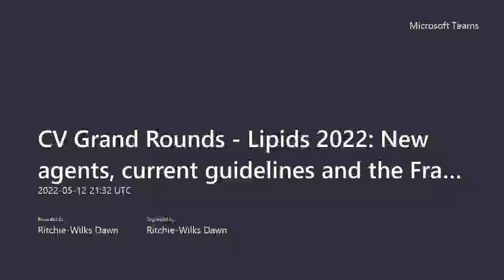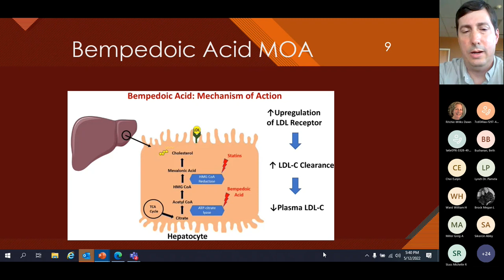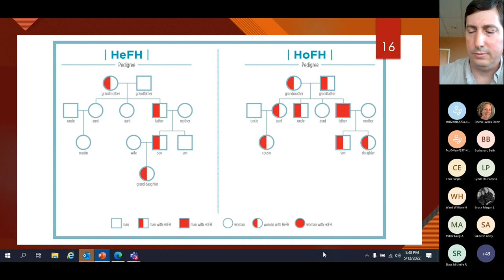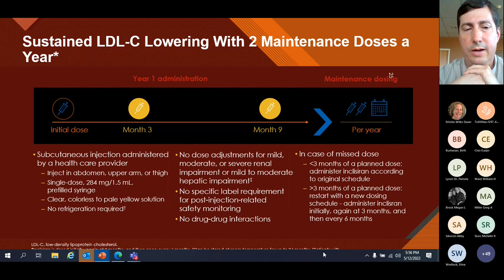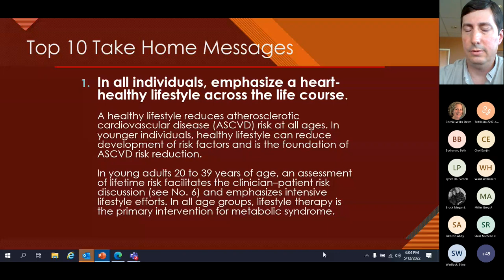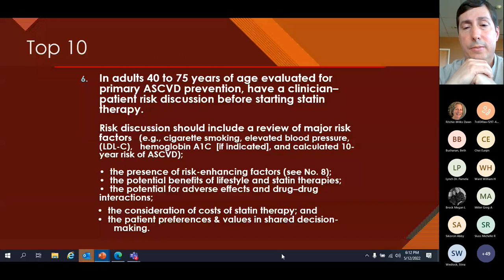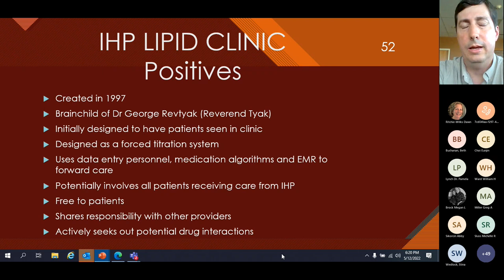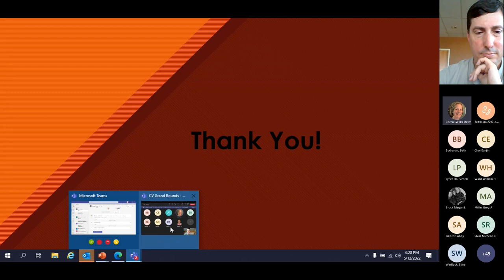Lipids 2022: New Agents, Current Guidelines and the Frankenstein Clinic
In this one-hour presentation, Franciscan Health cardiologist David Kovacich, MD, FACC, provides recent information about lipid management. Educational content is directed toward specialists, primary care physicians and advanced practice providers. Program objectives are:
1. Examine recently released lipid agents.
2. Review current guidelines for treatment of dyslipidemia.
3. Summarize a lipid clinic’s basic principles of care.